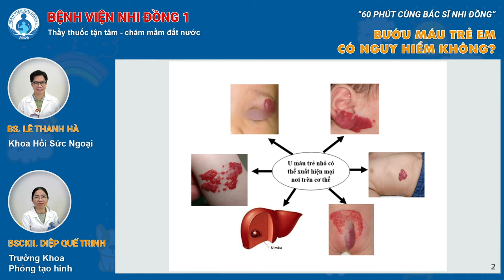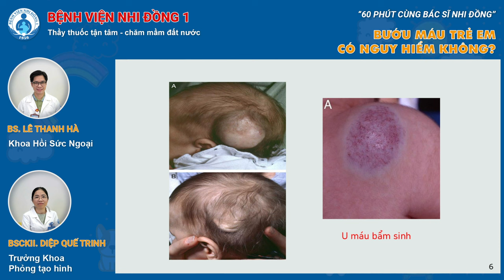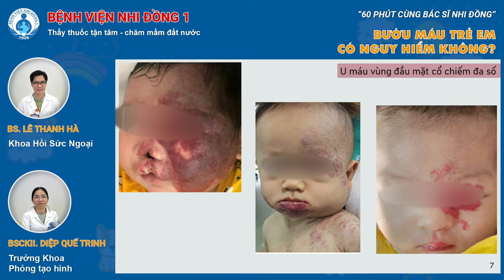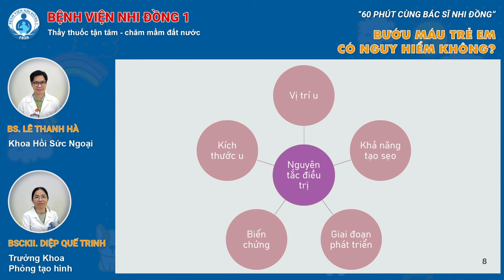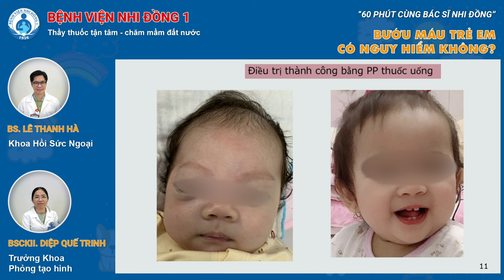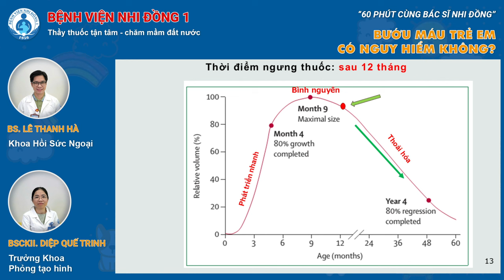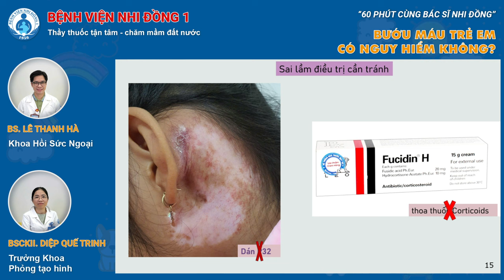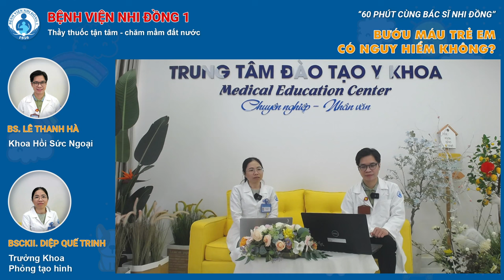Bướu máu trẻ em có nguy hiểm không?